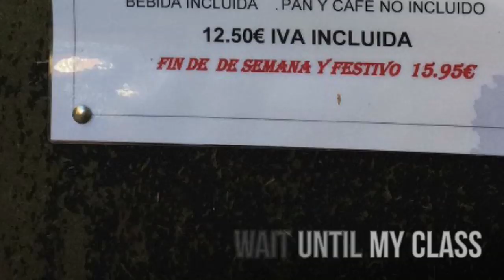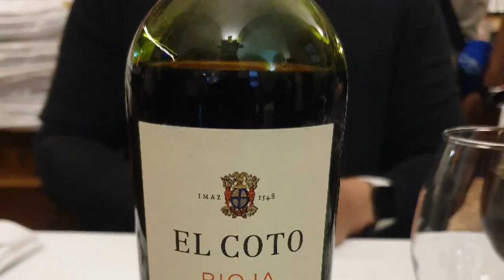World Championships Tarragona Spain, Comp day & Post Comp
Just some clips for the folks at home that supported me so much